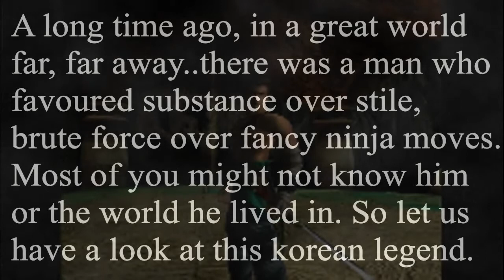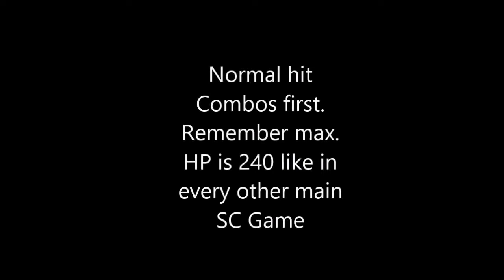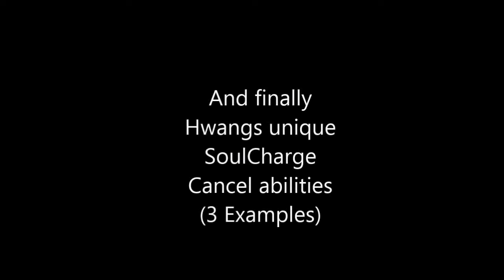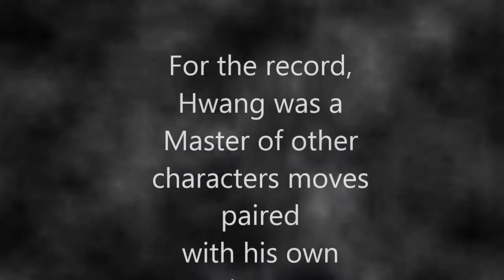OG Hwang reacts to SoulCalibur6 Hwang reveal trailer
Welcome back to the stage of JAG THE GEMINI

All rights regarding belong to SoulCalibur belong to bandainamco
JAG